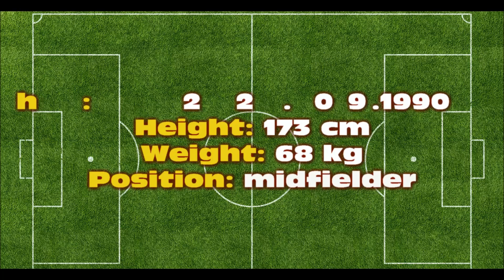Edgar Malakyan (Goals, Assists, Passes, Dribbling, Shots, Tackling)